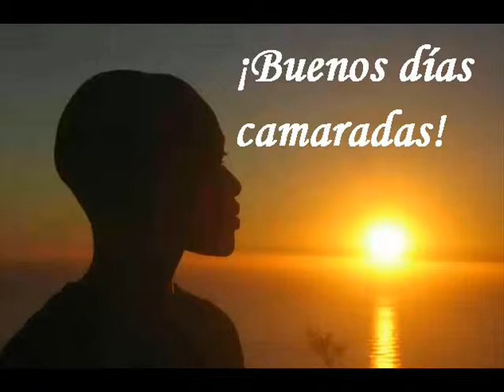BUENOS DÍAS CAMARADAS PARTE 1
Este video describe los sucesos principales que acontecen en la  novela del mismo nombre  del autor Ondjaki..